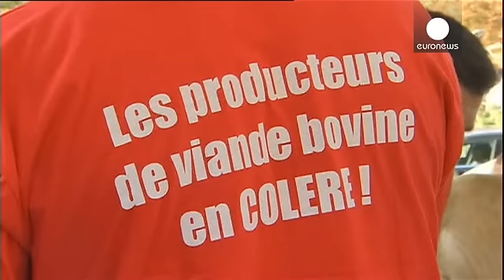Французские фермеры приехали в Париж на тракторах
Не прошло и двух месяцев как французские фермеры снова вышли на протест - теперь в Париже. Приехав в столицу на тракторах, они заблокировали кольцевую дорогу и направились к центру города - на площадь Нации.

Фермеры говорят, что привезут в город более тысячи тракторов. Если они выполнят обещание, то оно приведёт к транспортному коллапсу в Париже.

Требования протестующих - повысить закупочные цены и снизить налоги и социальные отчисления.

"Мы требуем, чтобы посредники снизили свои расходы. Ещ…